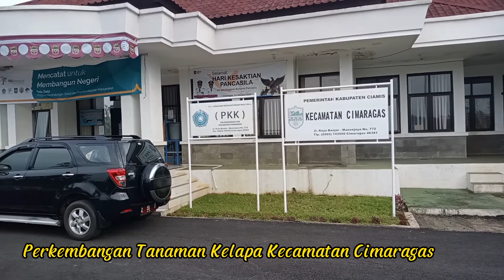Pengorbanan Petani Kelapa saat kemarau